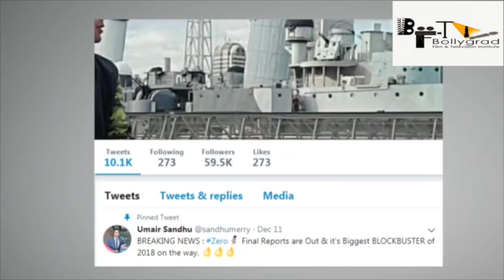ZERO | MOVIE First REVIEW | SHAHRUKH KHAN, ANUSHKA SHARMA AND KATRINA KAIF #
ZERO | MOVIE REVIEW | SHAHRUKH KHAN, ANUSHKA SHARMA AND KATRINA KAIF #